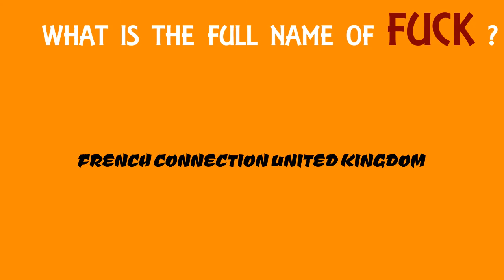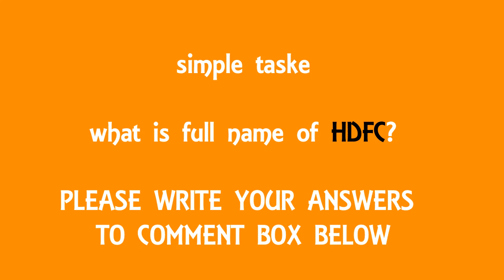WHAT IS FULL NAME FOR FUCK ?